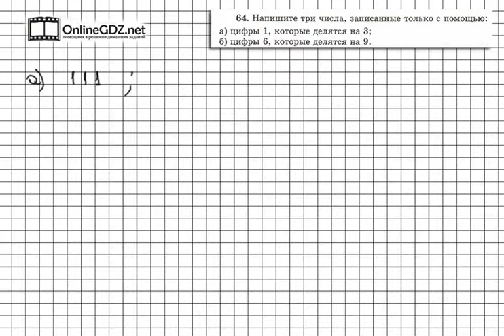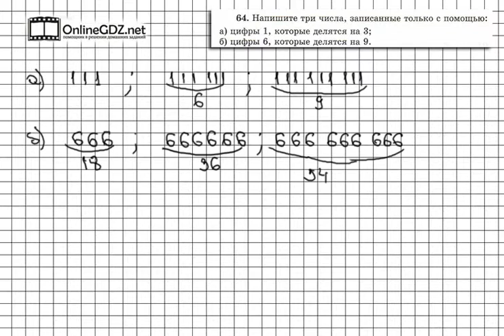Задание № 64 - Математика 6 класс (Виленкин, Жохов)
Как и все предыдущие номера, задание 64 выполняется с помощью признаков делимости на 3 и на 9. И, пользуясь этими признаками, становится легко записать числа, которые состоят только из 1 или 6, но которые при этом делятся на 3 или 9 - главное следить, чтобы сумма единиц или шестерок делилась на 3 или на 9.